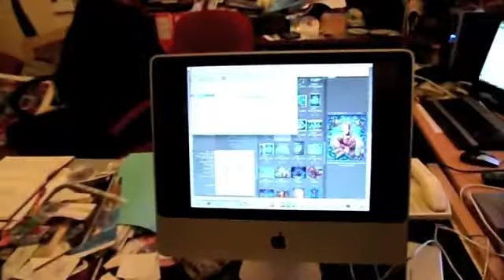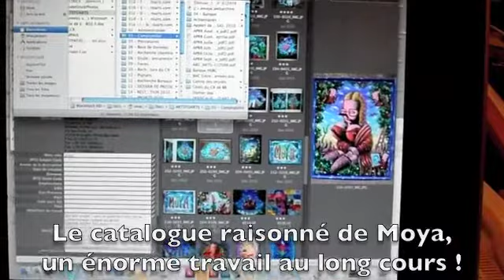L'aventure du catalogue raisonné de Moya, 2ème épisode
Chez Moya, l'éditeur JR Leloup et l'artiste Patrick Moya travaille sur la prise de données pour le catalogue raisonné.
Parution du catalogue raisonné : le 16 juin 2011 à Nice (galerie Ferrero et Castel plage)